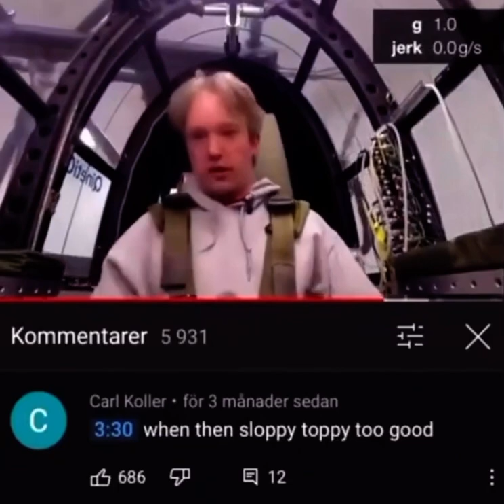Free sloppy at 7/11 🥵🥶